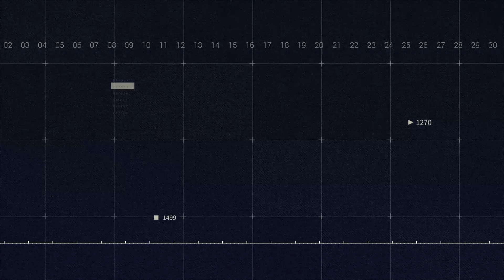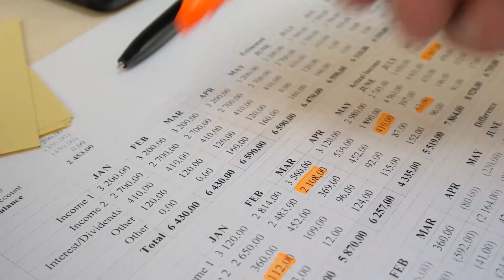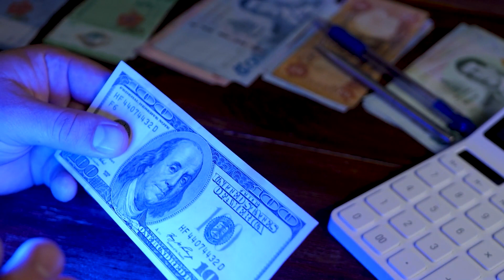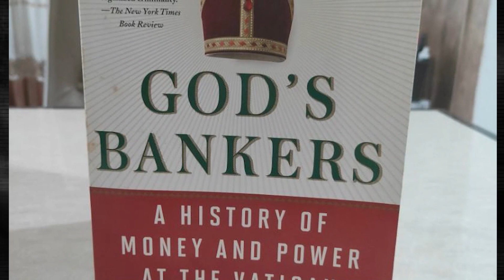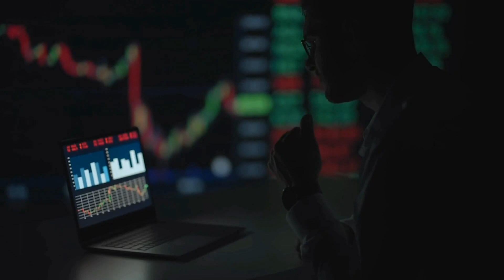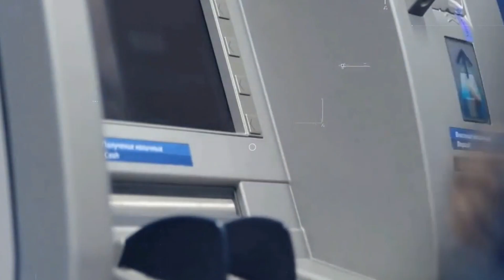HOW RICH IS THE VATICAN?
Did you know that the Vatican City is a sovereign state all by itself and that it has a monetary value of nearly nothing?
Both in terms of land size and population, the Vatican City State is the tiniest country on the planet. In addition, it does not have it's own Naval or Air Force. They also have very few natural resources to draw from.
It is no coincidence that the Catholic Church, the world's second-largest religion with almost 1.3 billion adherents, has its seat in the Vatican. The Roman Catholic Church relies almost entirely on your donations and gifts to fund its massive dominion and vast resources and wealth.
As a result of the many scandals and charges that have plagued the Catholic Church throughout the years, it has been difficult to estimate its true value. People might quit donating if they realize how much money they have. Some of you, I'm sure, would say that you donate to the needy and engage in other acts of charity.
This video will discuss some of the Vatican's wealth, some of which you may already know, and others of which you may have no clue.

About Economics Stories
🎥 Videos about the latest news about business, finance, science, politics, technology and the connections between them from the point of view of an economist.
🎨 Written, voiced and produced by Economics Stories

106 and 106A, the fair use of a copyrighted work, including such use by reproduction in